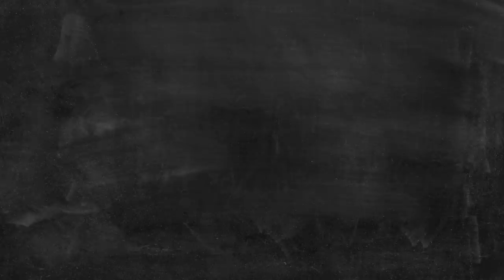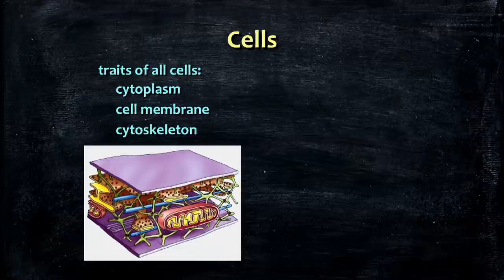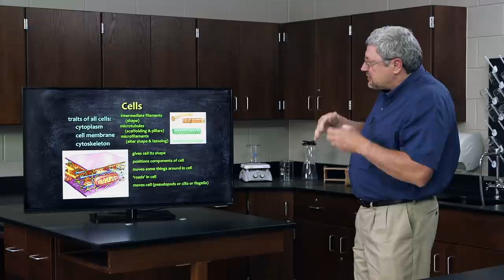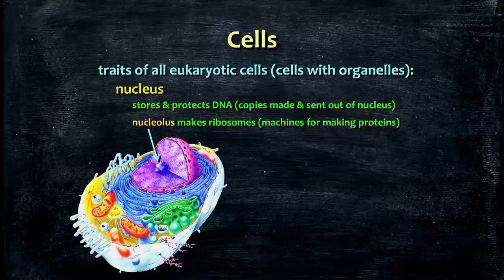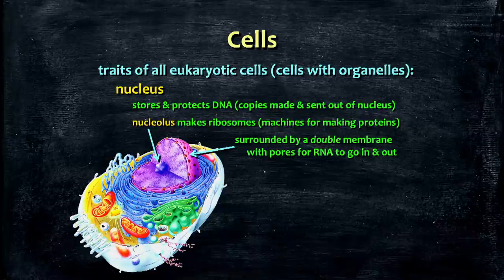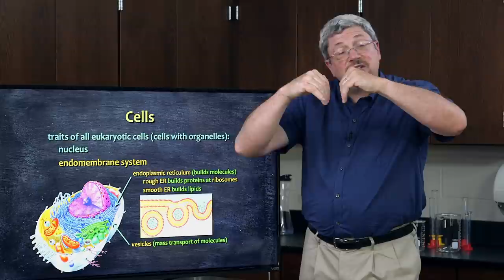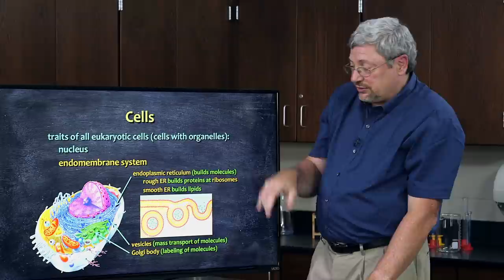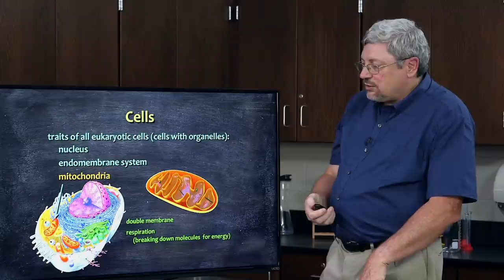What Are the Parts of a Cell? - Dr. Kurt Wise, Devotional Biology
𝘋𝘦𝘷𝘰𝘵𝘪𝘰𝘯𝘢𝘭 𝘉𝘪𝘰𝘭𝘰𝘨𝘺: 𝘓𝘦𝘢𝘳𝘯𝘪𝘯𝘨 𝘵𝘰 𝘞𝘰𝘳𝘴𝘩𝘪𝘱 𝘵𝘩𝘦 𝘊𝘳𝘦𝘢𝘵𝘰𝘳 𝘰𝘧 𝘖𝘳𝘨𝘢𝘯𝘪𝘴𝘮𝘴 is an amazing opportunity to learn high school biology from one of the top creation scientists in the world, paleontologist Kurt Wise. Dr. Wise has designed this unique class to fully integrate a Christian worldview with the biological sciences. The result is a completely new way to approach biology. He has taught this class for over a decade to high school and college students, and is now making it available for the first time in video format. Join Dr. Kurt Wise in this video for a discussion on the individual parts of cells and how they function.

To purchase in-depth video lectures, the printed or PDF textbook and more, visit our

Check out the 𝘊𝘰𝘮𝘱𝘭𝘦𝘵𝘦 𝘊𝘳𝘦𝘢𝘵𝘪𝘰𝘯 𝘉𝘶𝘯𝘥𝘭𝘦 at the link below for all the knowledge you need to refute evolution and defend Biblical Creation: ☞